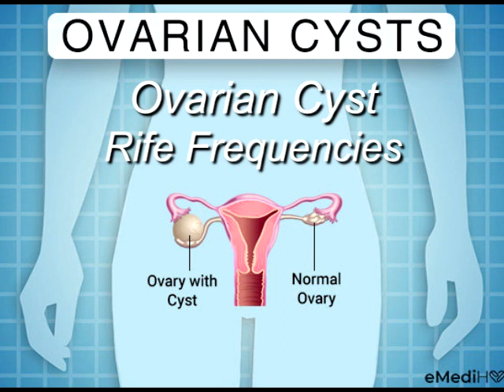Ovarian Cyst Rife Frequencies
The most recent Rife frequencies to address Myocarditis.
Play on any device. Let the track play through to the end. Play at least once per day, or as many times as you like. It's OK to loop it.

*Not all frequencies are audible on all devices. For best results, listen on a full-range playback system or set of good quality headphones.

Audio frequency files are $10 each, and you never need a refill! Transfer and play from any device.

Rife frequencies in this program were generated using the Rife Machine X7 Pro software, available for purchase

*Not considered a cure for any condition. Please always seek professional medical attention.